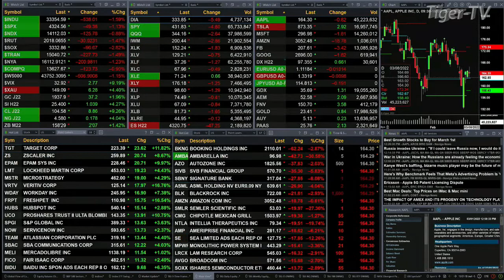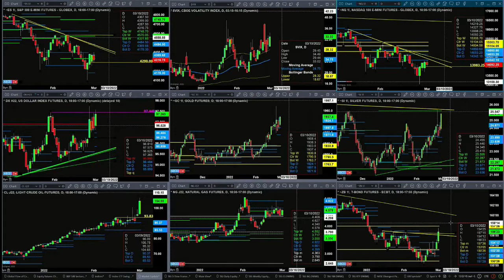March 1st, 1PM ET Market Update on TFNN - 2022